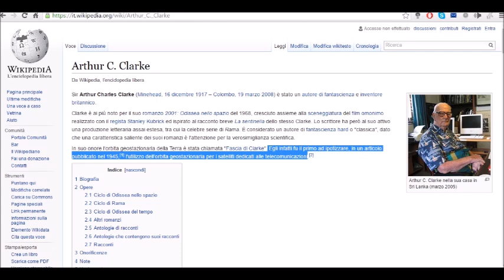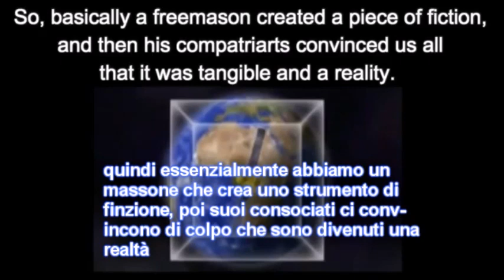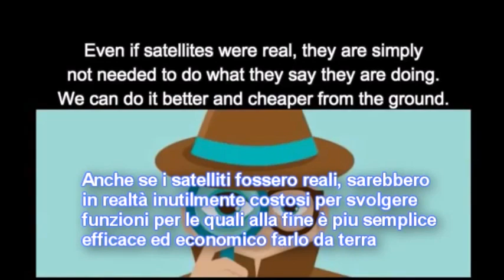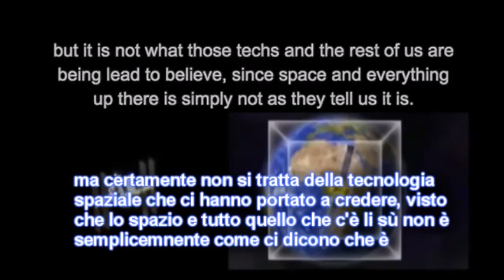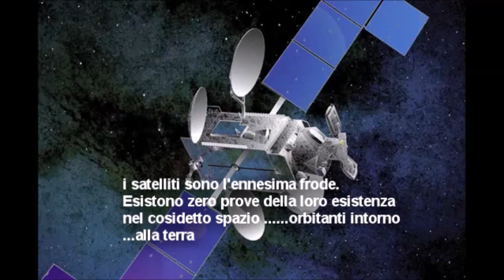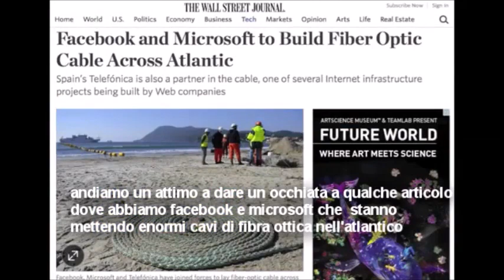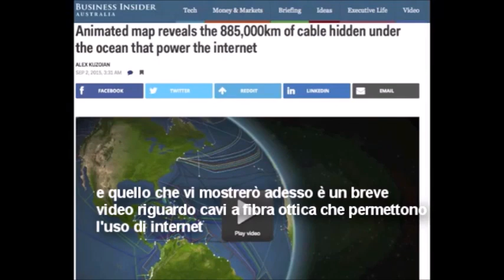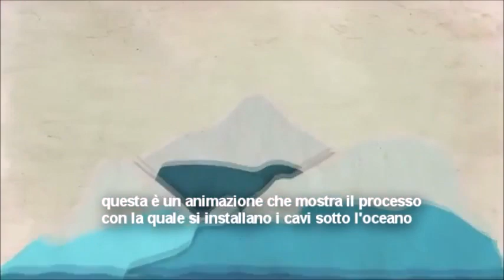I Satelliti sono Una Fantasia .....